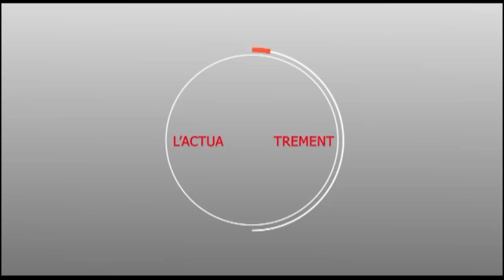WAJAYU MAGAL DAROU MOUHTY 2019 : DISCOURS DU PROF. DJIBY DIAKHATE